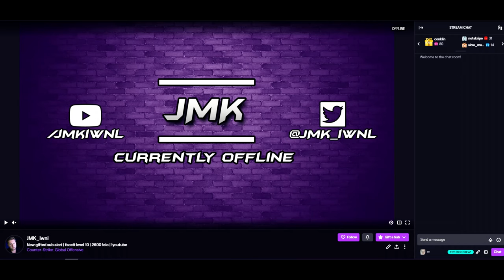soloq of death :D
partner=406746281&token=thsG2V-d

— ⠀⠀⠀⠀⠀Music⠀⠀⠀⠀⠀—